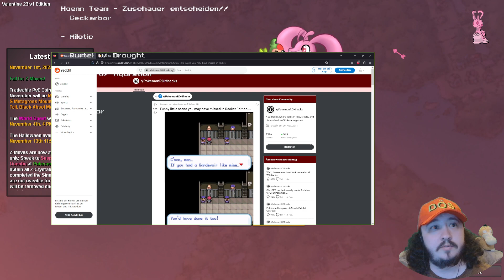Pokemon Revolution Online 150 - Mit nur 2 Pokemon zu Roxanne?!